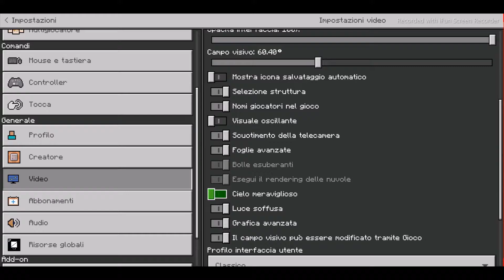GIOCO ALLE BED WARS DI HEMERALD